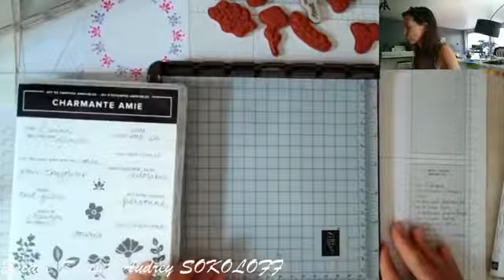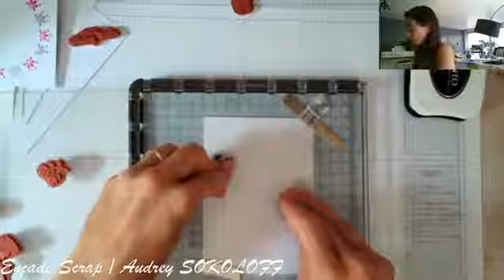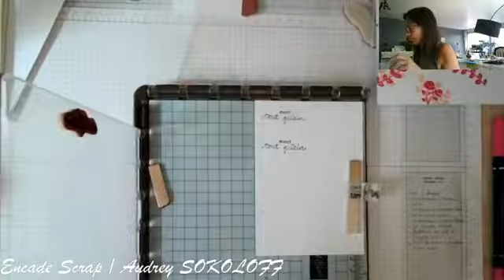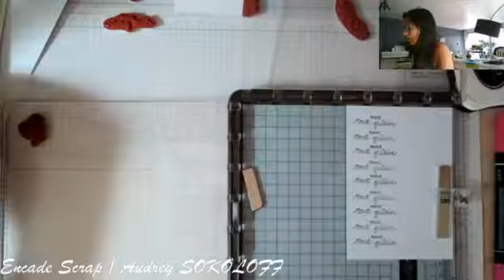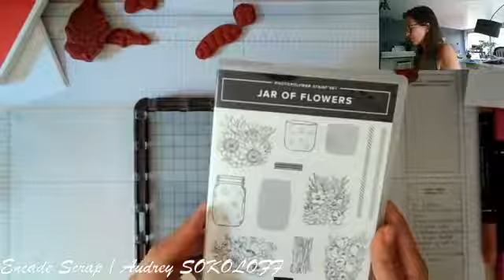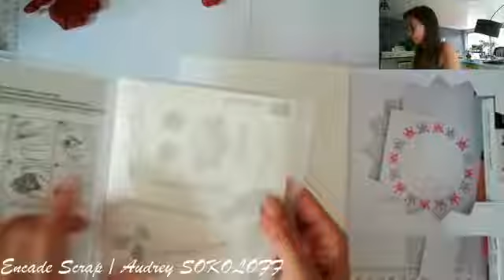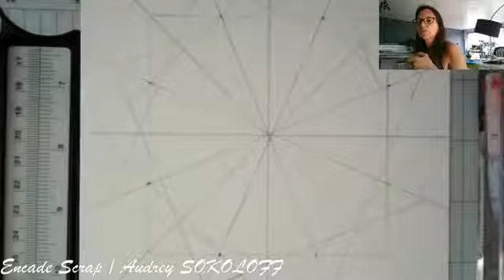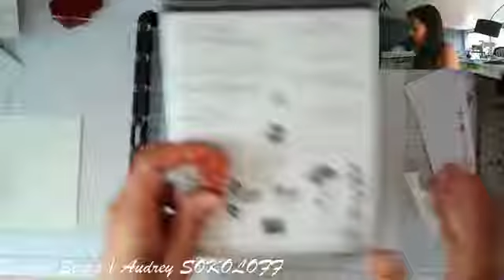Techni Scrap - Le/la Stamparatus vous livre tous ses secrets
Dans ce live je vous montre l'utilité du (ou de la) Stamparatus ! il y a tout plein d'astuce à connaître, c'est un outil formidable !
N'hésitez pas à suivre mes Live tous les samedi à 10h30 sur ma page FB: O'Tour d'Audrey Scrap